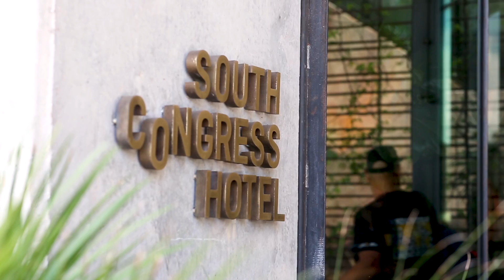Blackillac - Hitman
Video produced with KUTX at South Congress Hotel for Blackillac's First Thursday performance.

On the first Thursday of every month, businesses along South Congress Avenue band together to highlight the essence of Austin — a celebration of local music, art and culture.

In homage to this Austin tradition, we host First Thursdays at South Congress Hotel: a signature monthly event that features a live performance by an up-and-coming local act, DJs throughout our spaces, drink specials, pop-up activations and more.

Since we opened in September 2015, our dedication to Austin's local music community has been represented with bands like The Black Pumas, CAPYAC and The Peterson Brothers all joining the First Thursday lineup.

First Thursday at SCH is always free and open to the public. Check out who is joining us next month